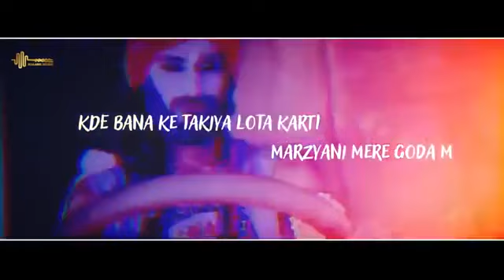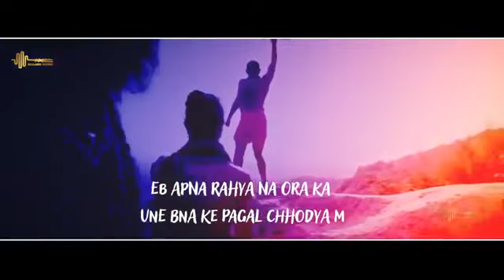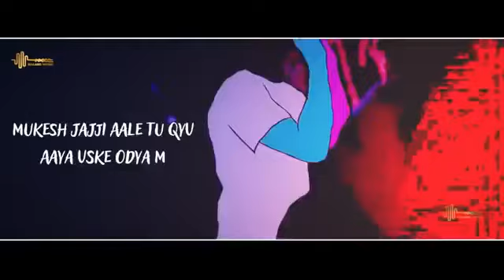2:53 Sulfe Ka Anta - Full Song ! Nitin Gill ! Sapna Chaudhary ! New Haryanvi Song 2019 ! Malang Mus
Mukesh Kumar urika